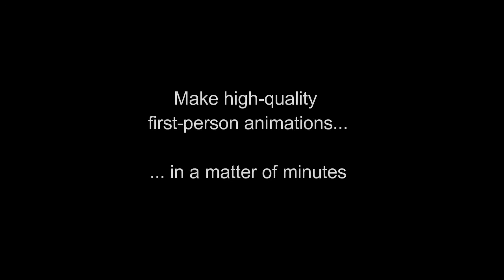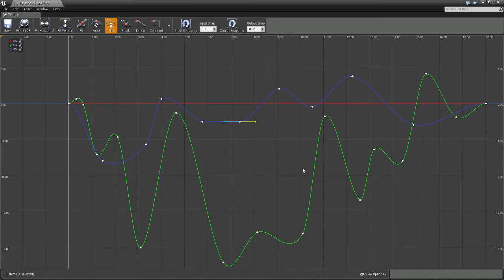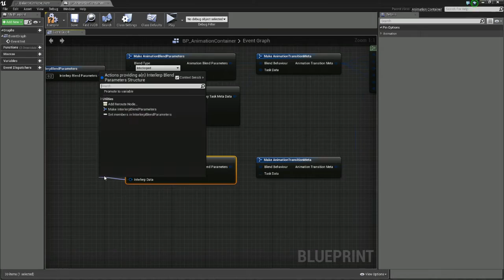Animation Plugin for Unreal Engine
Hello! See what the Animation Plugin can do in this video showcase. I intend to sell this plugin on the Unreal Marketplace if you are interested; link will follow. You can test it out in a playable version downloadable at this